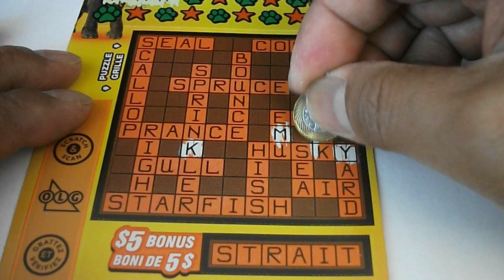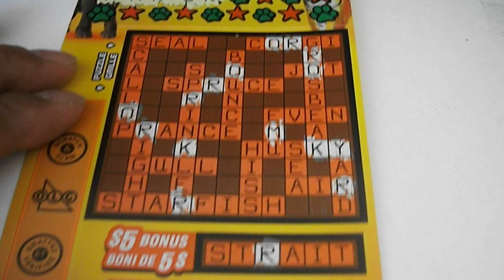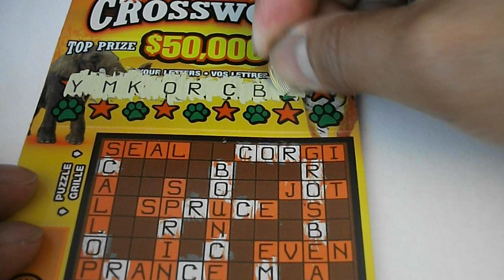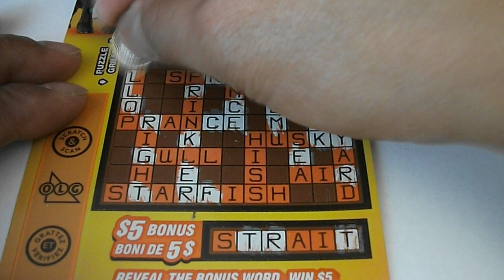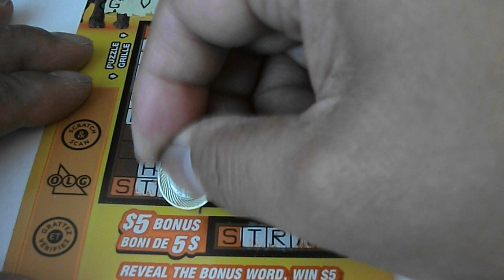2018-08-14 OLG #3222 $3 Animal Crossword #001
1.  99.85% of the prizes are for $25 or less.
2.  Expect 62.8% back from these $25 or less prizes.
3.  Highlight prizes:  $7 prize with 1 in 9.33 odds.
4.  Only 9,888 tickets out of 21.2M are for prizes greater than $25.